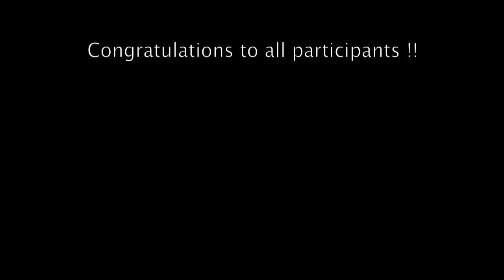IZU MATSUZAKI PADDLE RACE 2011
10k distance race in Japan. featuring Kenny Kaneko with Makana Denton filmed by Mitsu Gohda